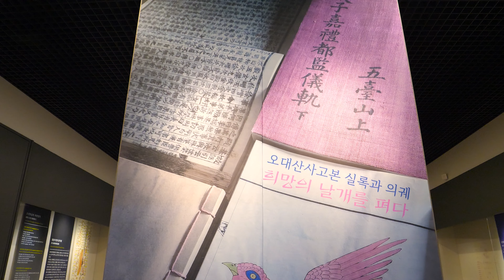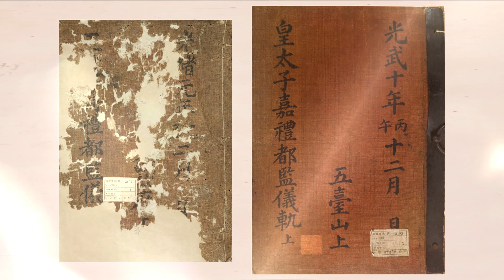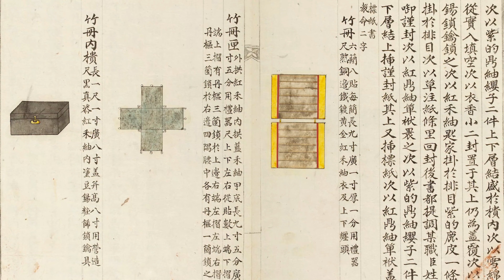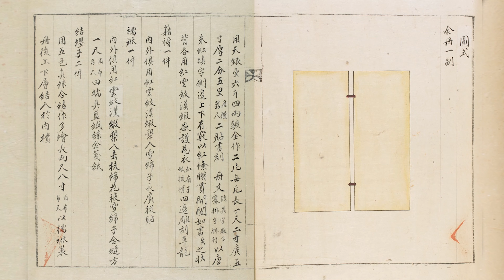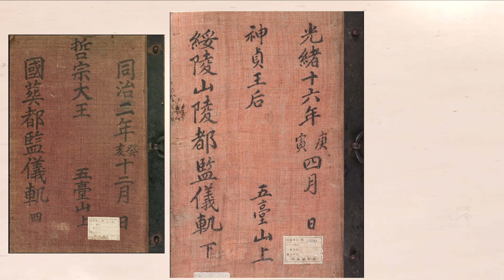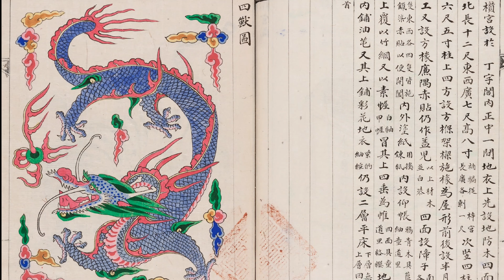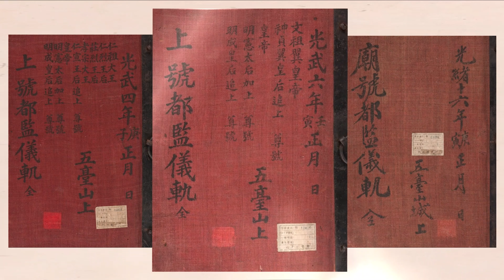희망의 날개를 펴다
전통산사문화재
오대산사고본 실록과 의궤 희망의 날개를 펴다
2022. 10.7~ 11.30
왕조실록‧의궤박물관